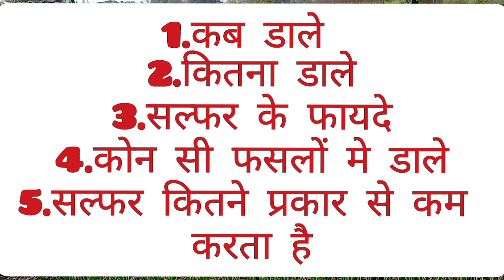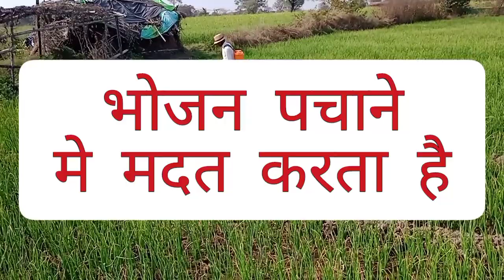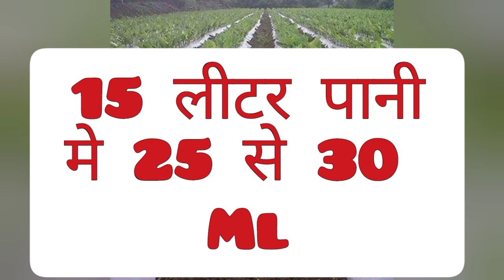सल्फर के फायदे। किसान भाइयों हमारी फसलों मे सल्फर का क्या महत्व है।सल्फर कितना जरुरी हैंdivakar_row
🙏🙏 इस विडीओ मे किसान भाइयों आप को सल्फर उर्बरक के बारे में निम्न बिन्दुओं मे जानकारी दी गई है।

1.सल्फर के फायदे
2.सल्फर के फायदे और नुकसान
3.सल्फर के फायदे इन हिंदी
4.सल्फर के बारे में जानकारी
5.salfar kya hai
6.सल्फर क्या है
7.सल्फर क्या काम करता है
8.salfar kya kam karti hai
9.salfar kya hota hai
10salfar kya hota hai in hindi

विडिओ देखने के लिए धन्यवाद।किसान भाइयों 🙏